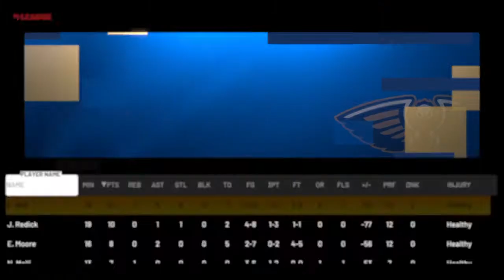NBA 2K21 mycareer episode 18 10 Triple doubles for me and jr pitts 28 points Tony pitts 16 points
10 Triple doubles for me and my boy jr pitts 28 points Tony pitts 16 points and jr james 15 points j 5 points episode 19 Going for 11 Triple doubles stay updated and follow me on ps4 Nene _7878 and sub main channel and 2nd channel Antonio pitts psn Nene _7878